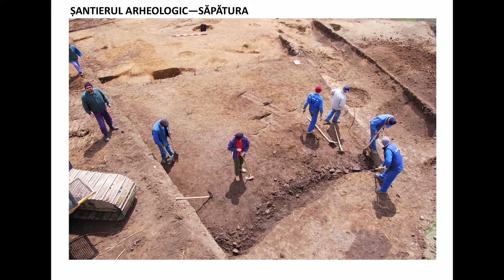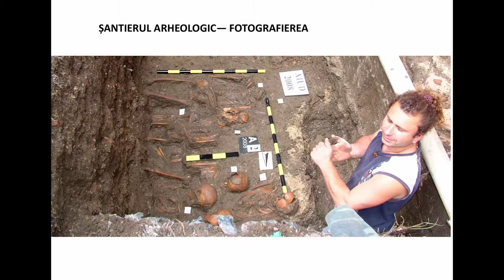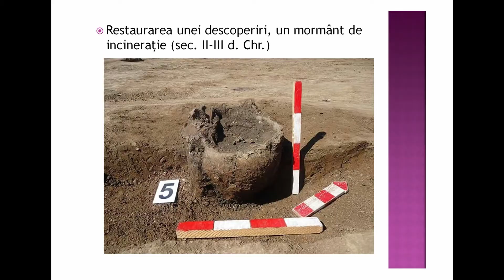Vacanța la Muzeu: Profesii din muzeu